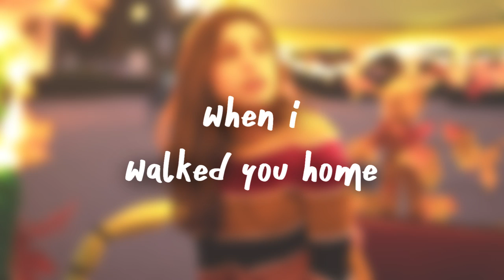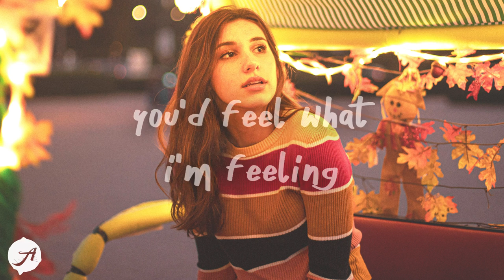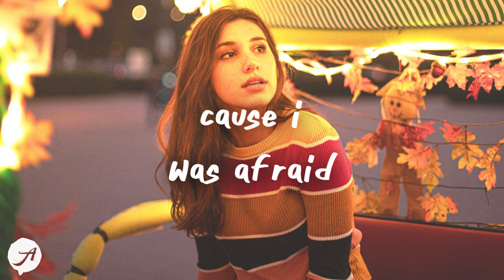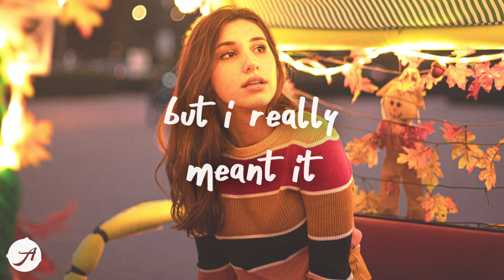Henry Moodie - Drunk Text (Lyrics)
Henry Moodie - Drunk Text (Lyrics) by Aminium Music
listen to Drunk Text by Henry Moodie

HenryMoodie DrunkTextMe Lyrics AminiumMusic sad chill songs lofi relaxing music yaeow kina faime kayou jonah kagen lyrics broken jonah kagen broken under the influence chris brown lyrics chris brown under the influence lyrics chris brown under the influence drunk text me lyrics henry moodie